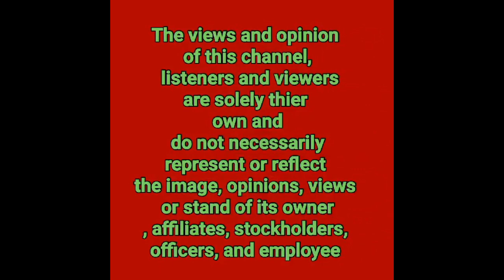ERIK SANTOS NAIYAK NG MABANGGIT ANG PANGALAN NI ANGELINE QUINTO SA SHOWTIME